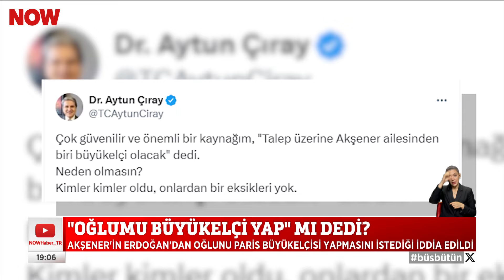“Yardımcım ol” mu dedi? 6 Haziran 2024 Selçuk Tepeli ile NOW Ana Haber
Ne konuştular? 6 Haziran 2024 Selçuk Tepeli ile NOW Ana Haber öne çıkan haberler yayında izle!